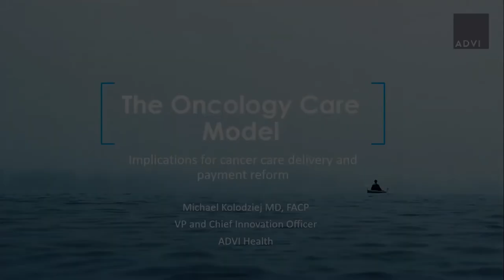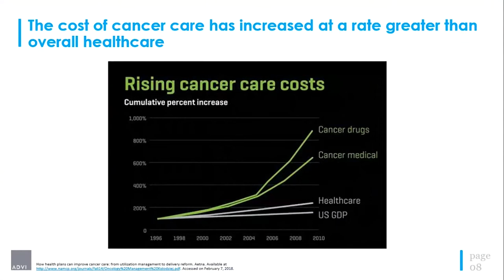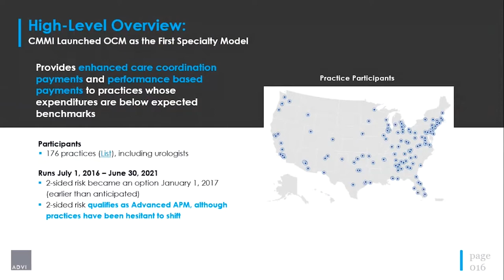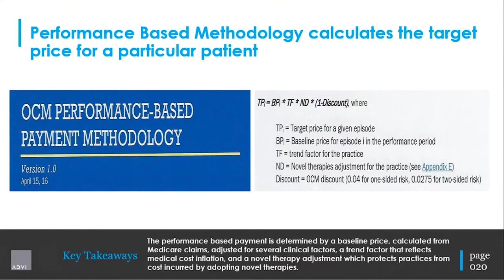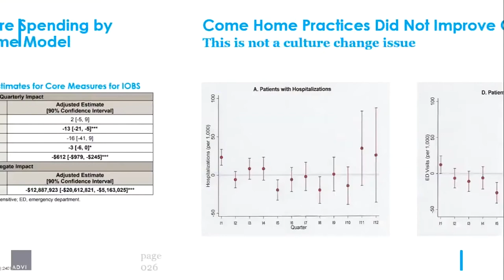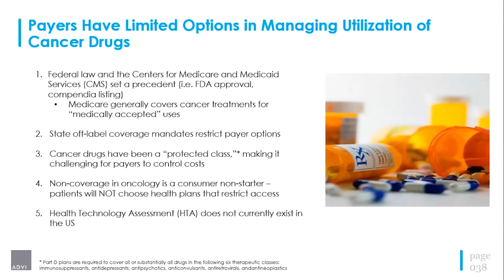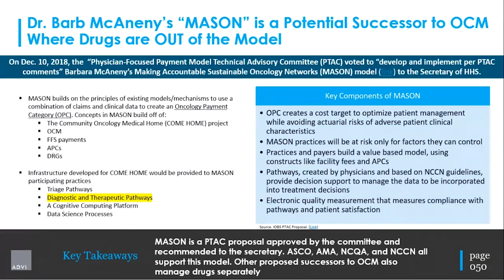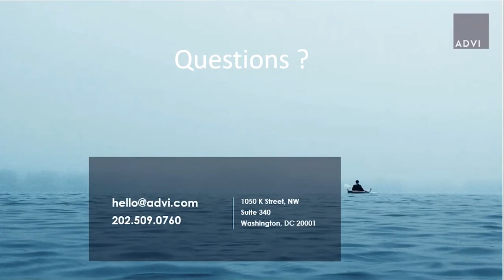The Oncology Care Model: Implications for Cancer Care Delivery and Payment Reform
Presented by Michael Kolodziej, MD
Vice President and Chief Innovation Officer
ADVI Health

Cancer care is very expensive, and the cost is rising at an unsustainable rate. The Centers for Medicare & Medicaid Services (CMS) reported that medical expenditures related to cancer are expected to stretch to $158 billion in the year 2020. Cancer patients receiving systemic therapy represent the group with the highest costs. The Oncology Care Model is the largest medical subspecialty alternative payment model developed and administered by the Center for Medicare and Medicaid Innovation. This pilot program, launched in July 2016, aims to improve the delivery of cancer care while controlling costs by holding providers responsible for the total cost of care. Many of the changes in care delivery required to succeed in this program involve fundamental practice transformation. In this webinar, Dr. Michael Kolodziej will discuss the rationale for this model, results to date, as well as a forecast for the ultimate results of the model. He will also project the next stage of cancer care payment reform.